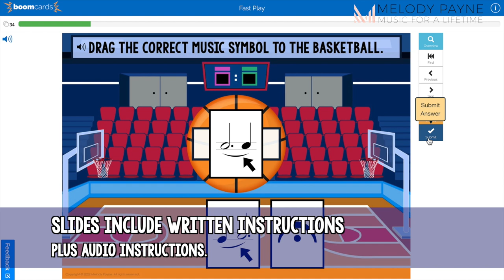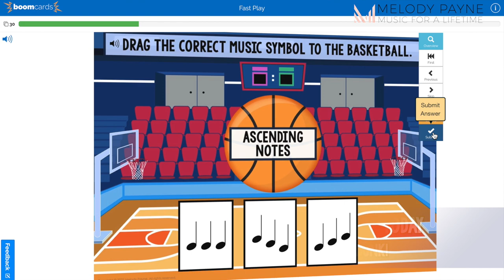Music Symbols Basketball Boom Cards™ Set 1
Do your piano students need a fun way to review beginning music symbols? This set of basketball Boom Cards™ is the perfect solution for reviewing 40 common music symbols with your beginning pianists! These sports-themed task cards review note values, rests, clef, accidentals, parts of the grand staff, dynamics, articulation, and more, strengthening recognition of the symbols and terms with every correct answer.

What are Boom Cards™?
Boom Cards™ can be used on mobile devices with internet access including Smartboards, computers, or tablets.
They are self grading and allow you to track the progress of your students.
Boom Cards™ are no-prep, which means no printing, no laminating, and no storage!
Students have online access to the digital task cards and can work at their own pace.
Fabulous to use for piano lessons with at-home learning, music class distance learning, in class, as homework, with a sub, as a review, and more!
Click here for a tutorial for using Boom Cards™.

The cards include:
40 task cards help your students practice identifying a variety of beginning piano music symbols.
Answer format: Drag and drop the correct answers.
Written and audio instructions are included on each slide.

Students will:
Identify which music symbol matches the term shown on the basketball.
Drag the correct symbol to the basketball.
Tap Submit.

Additional Info:
These 40 colorful task cards are in multiple choice, drag-and-drop format.
20 cards are shown per round.
The cards and the multiple choice answer options are randomized so play will be different each time.

The download includes:
A clickable link to access 40 digital task cards (1 card per slide) on BOOM Learning™
Teacher instructions on how to access and use these BOOM Cards™
Parent instructions
Click here to sample 4 cards for free.

⭐️ More About Boom Learning™:

To use Boom Cards, you must be connected to the Internet. Boom Cards play on modern browsers (Chrome, Safari, Firefox, and Edge). Apps are available for Android, iPads, iPhones, and Kindle Fires. For security and privacy, adults must have a Boom Learning account to use and assign Boom Cards. You will be able to assign the Boom Cards you are buying with "Fast Pins," (play provides instant feedback for self-grading Boom Cards). Fast Play is always a free way for students to engage with Boom Cards decks. For additional assignment options you'll need a premium account. Read here for details: